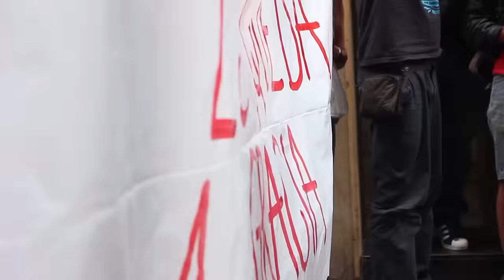Els Mossos desallotgen cinc persones que havien reokupat el Banc Expropiat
Redacció: Redacció Directa

Audiovisuals: Estel·la Marcos i Samuel Nacar

Aquest dissabte al migdia el Banc Expropiat ha anunciat la reokupació del local situat a Travessera de gràcia 181, desallotjat pels Mossos d'Esquadra ara fa dues setmanes. Desenes de manifestants s'hi han anat concentrant a les portes, mentre alguns es lligaven els braços a l'interior d'un bidó de ciment, ubicat a un dels carrers que dóna accés a l'immoble.